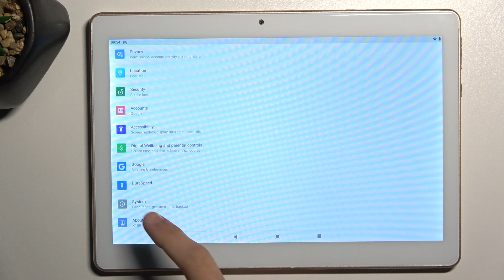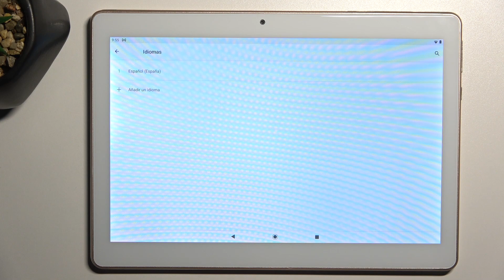Cómo cambiar el idioma a español en TOSCIDO X109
¡Buenas! Hoy queremos explicarte cómo cambiar el idioma de inglés a español en tu TOSCIDO X109 sin saber inglés. Descubre con nosotros cómo poner tu TOSCIDO X109 en español fácilmente y sin problemas.

¿Cómo cambiar el idioma en TOSCIDO X109? ¿Cómo actualizar el idioma en TOSCIDO X109? ¿Cómo configurar el idioma en TOSCIDO X109? ¿Cómo encontrar la lista de idiomas en TOSCIDO X109? ¿Cómo cambiar el teclado de TOSCIDO X109? ¿Cómo configurar el teclado de TOSCIDO X109?